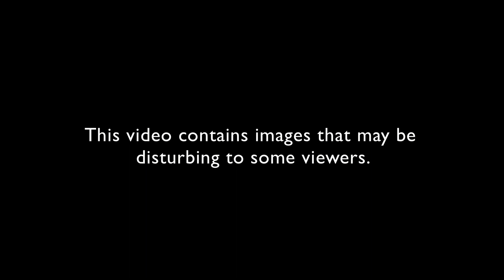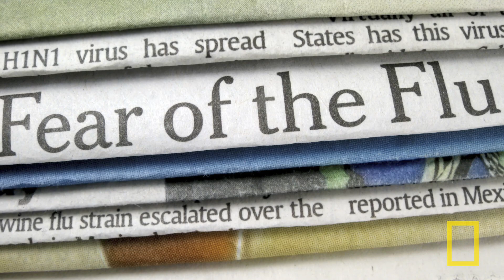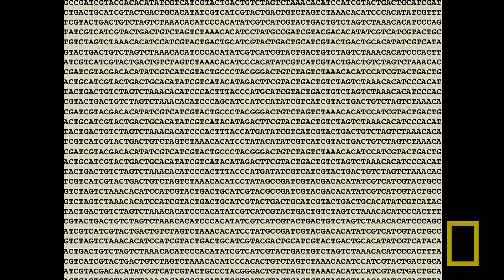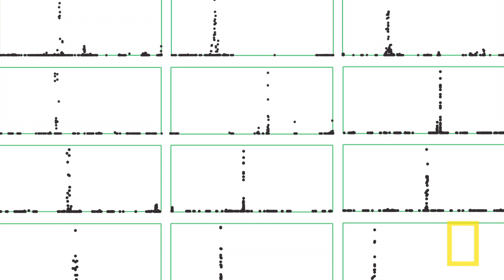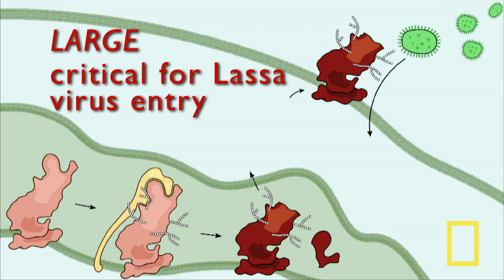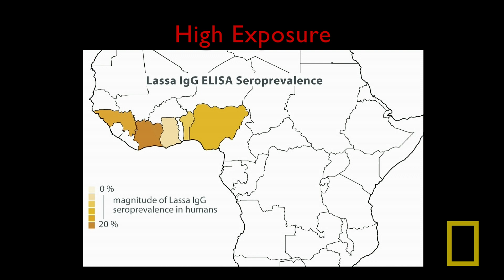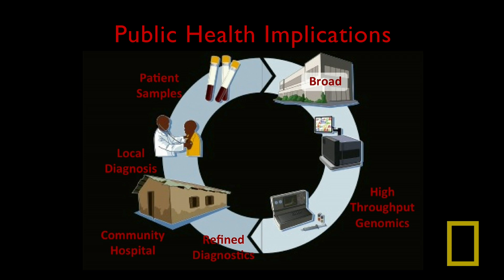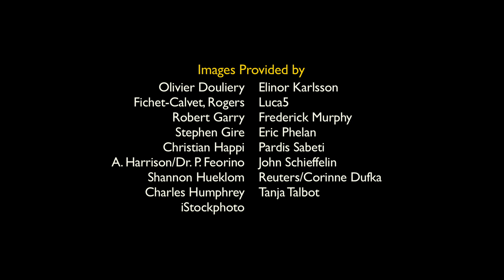Pardis Sabeti: Can Math Beat Disease? | Nat Geo Live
National Geographic Emerging Explorer and computational geneticist Pardis Sabeti is on a mission to combat infectious disease. Her weapon of choice? Complex algorithms.